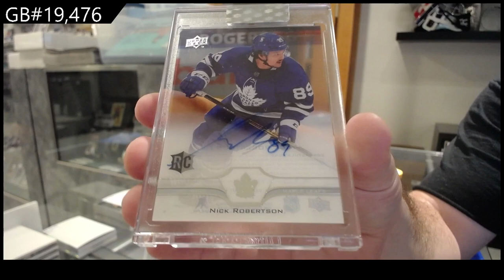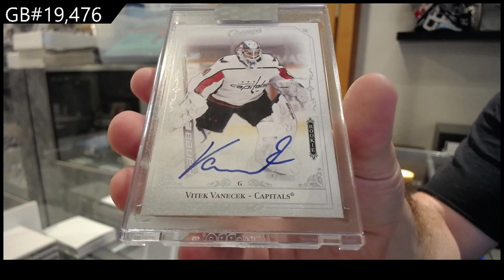20-21 Upper Deck Clear Cut Hockey 5 Box Break - C&C GB #19,476